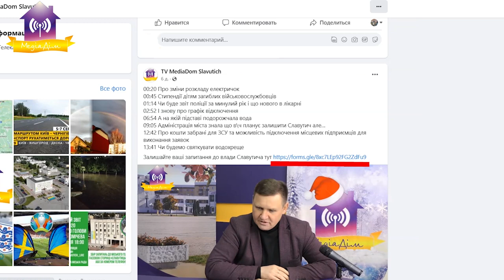Анонс. Про звіт міського голови за 2022 рік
Залишайте ваші запитання:
- у коментарях